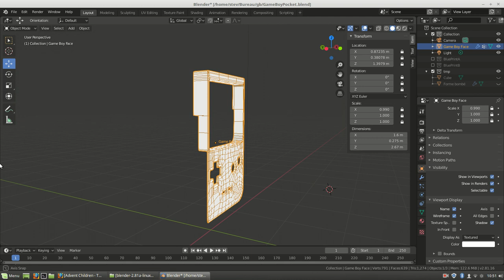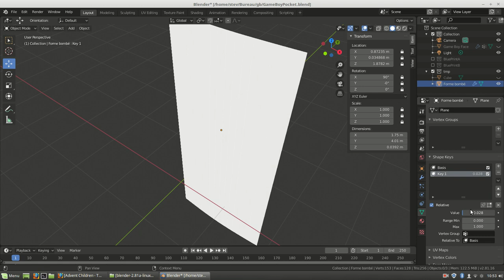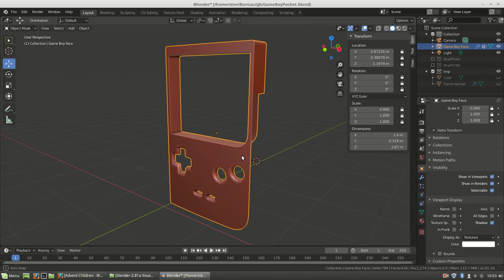Work In Progress : La Game Boy Pocket en 3D | Blender 2/4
Deuxième vidéo consacré à la modélisation de la Game Boy Pocket.
Dans ce Work in Progress, j'ai commencé à modéliser l'avant de la coque.
Dans le même temps, je met en place un système permettant au maillage d'adopter une forme légèrement bombée.

[ LES "WORK IN PROGRESS" ]

[ GREEN SCREEN ]

[ SOCIAL LINKS ]